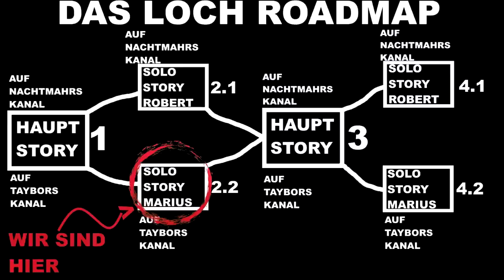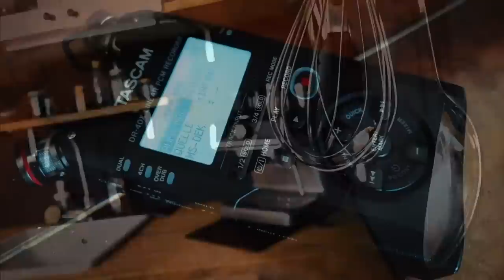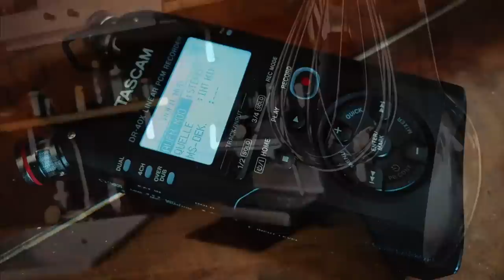Das Loch (Komplett) | Creepypasta german Creepypasta Deutsch [Horror Geschichte Hörbuch Hörspiel]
Eine deutsche Creepypasta mit dem Namen: Das Loch. Verfasst von und produziert von Nachtmahr TV und Taybor

Für mehr Infos zu den einzelnen Episoden, bitte auf den jeweiligen Link klicken (Musik, Bildmaterial, Sounds etc.)

0:00 - Das Loch 1

39:42 - Das Loch 2.1 Drangsal

57:52 - Das Loch 2.2 Odyssee

01:31:17 - Das Loch 3

02:11:06 - Das Loch 4.1 U-Friedhof

02:45:08 - Das Loch 4.2 Unter der Stadt

🖊 Autor: Nachtmahr TV& Taybor

Marius - Taybor German Creepypasta

Herr Krommberg (XXX) / Verrückter Passant / Teil des Kultgesangs -

Frau Trimborn - Mama Nachtmahr TV

Automatische Telefonansage - Banänna

🖤 Unterstützung 🖤

• Stephanie von Thüngen
• Re We
• Kitty Saa
• Kaidas Zero
• Nina Schaper

📷 Visual Footage 📷

🗣 Sozialus Medialus 🗣